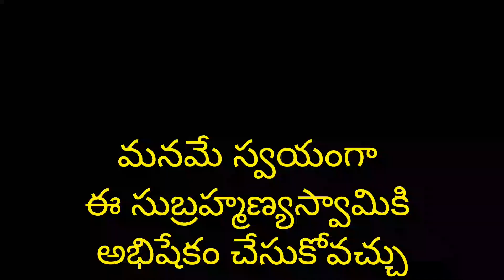మనమే స్వయంగా ఈ సుబ్రహ్మణ్యస్వామికి అభిషేకం చేసుకోవచ్చు